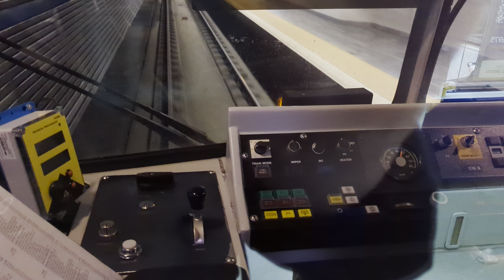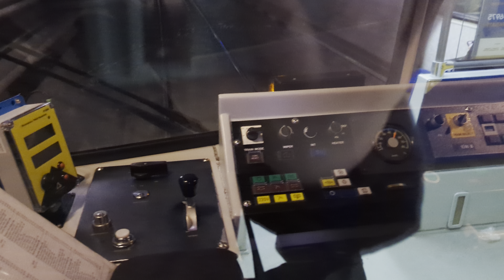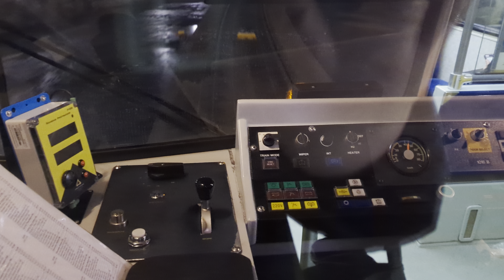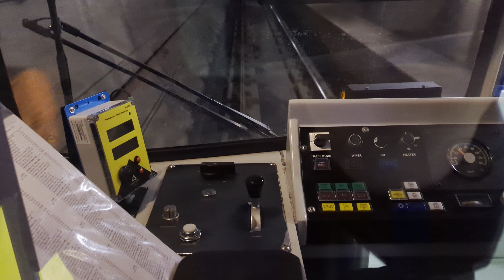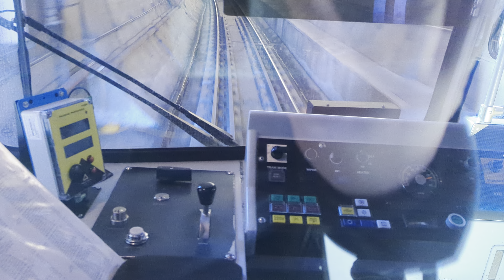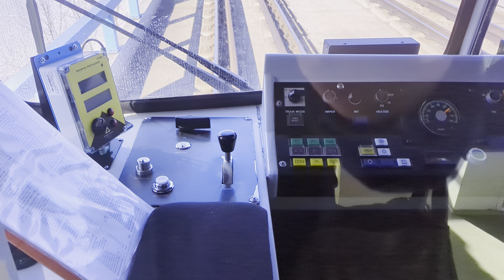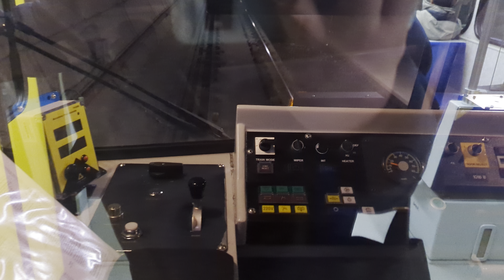ETS LRT U2 #1016 (Capital Line) Southbound (Special Premiere!)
From Bay/Enterprise Square Station, in The Downtown Area To University Station (University Transit Centre), By University of Alberta On The Capital Line LRT, in Edmonton Alberta.
There Are 4 U2 LRT Cars: #1006, #1025, #1033 #1016.
This is Also premiering this Spring in May in Honor of My Birthday as well. Prepare To Be Amazed Everybody. Premieres Come My Birthday On May 12th. SupportYouTubeEnthusiastBrian SwingingYouTubeStarBrian etsriderBrian YouTubeEnthusiastMarathonerBrian YouTubeNecessitiesBrianElevatorDJLocalRegionalCanadianPublicTransitExplorer ElevatorDJCanadianPublicTransitYouTubeEnthusiastMarathonerBrian adventures fans publictransit publictransportation #1016